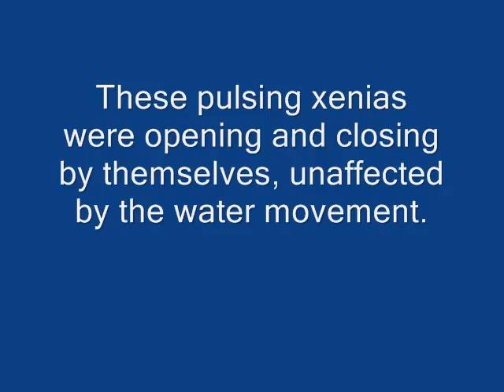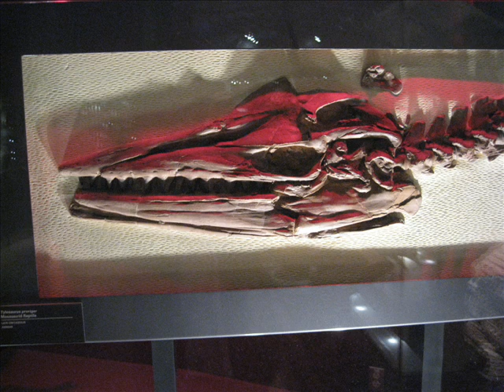Oceans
A slideshow of pictures about the ocean.
Song: I Will Possess Your Heart by Deathcab for Cutie